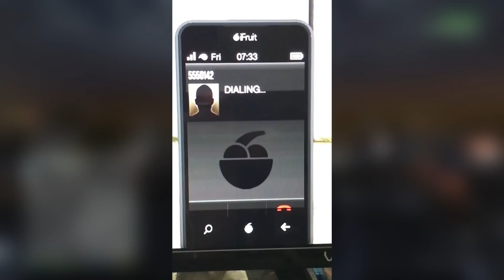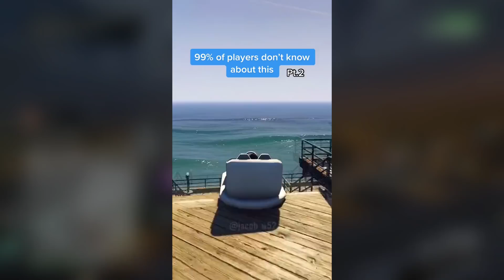تجربة قلتشات التيك توك المحششة لسلسلة GTA 😂🔥!! | الـجزء 12